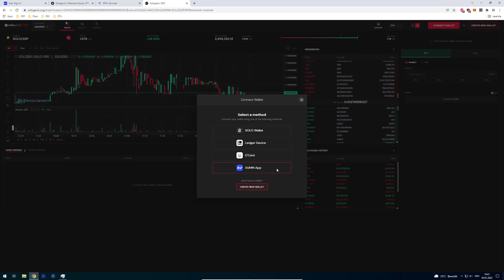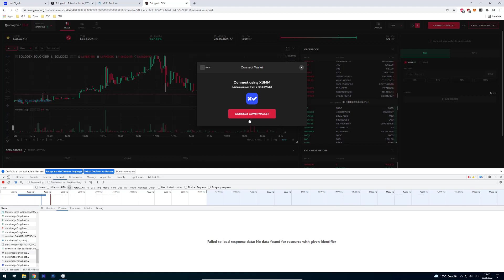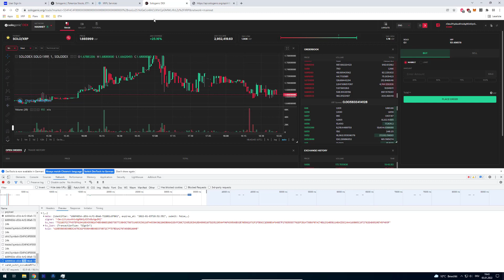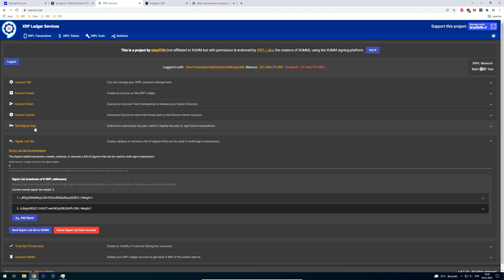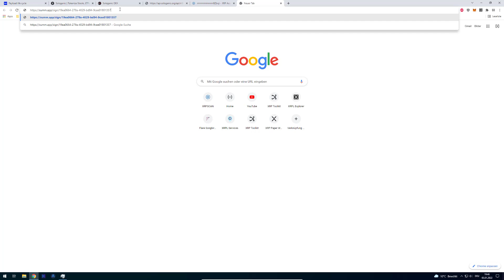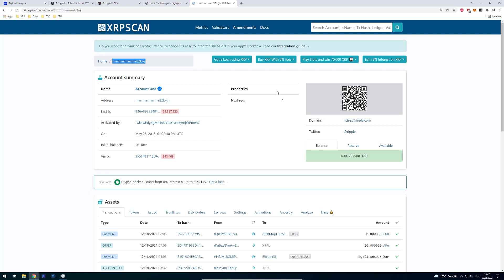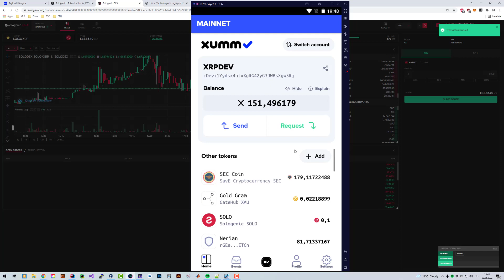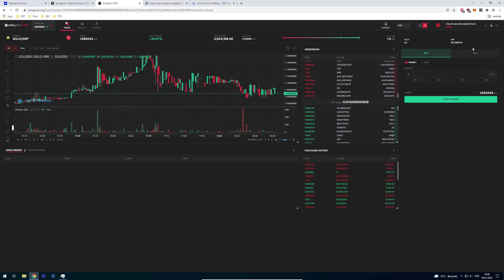Is the XUMM SignIn/Connect Wallet safe? [Theory]